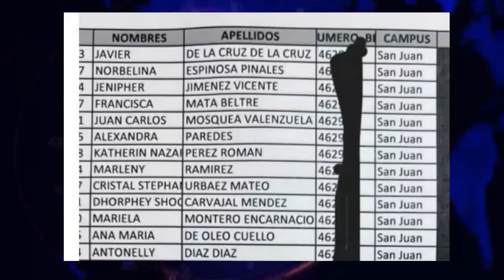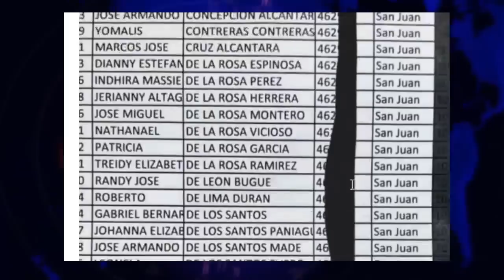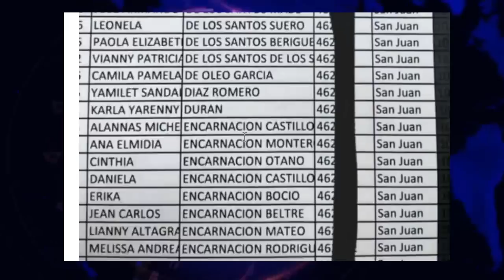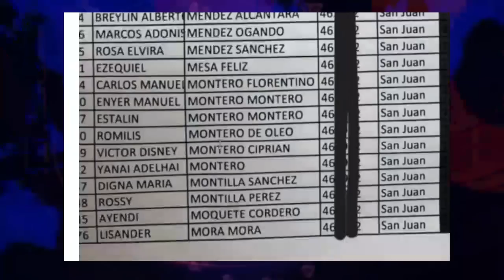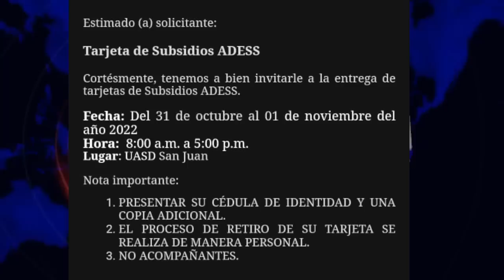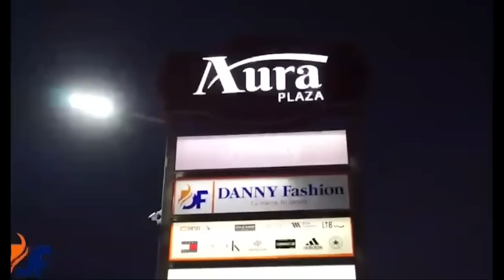LISTADO Y ENTREGA DE TARJETAS Supérate PARA MAÑANA 01 DE OCTUBRE